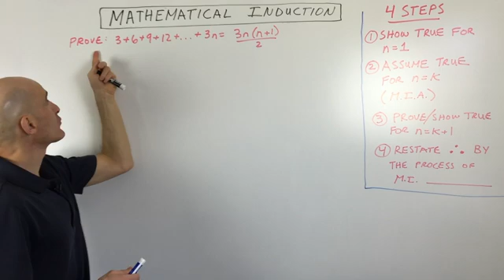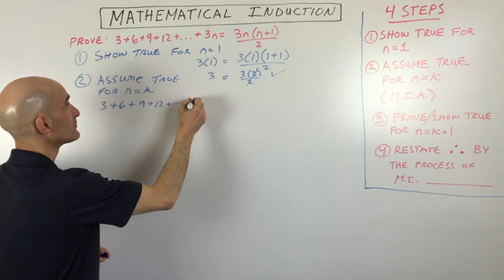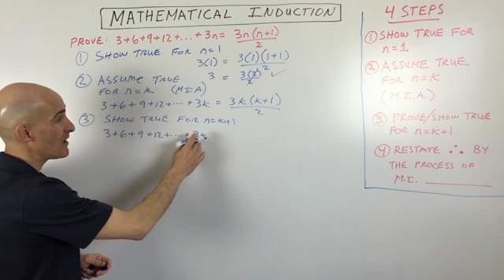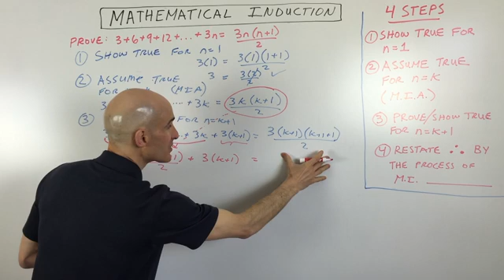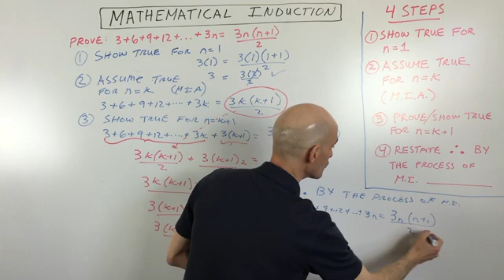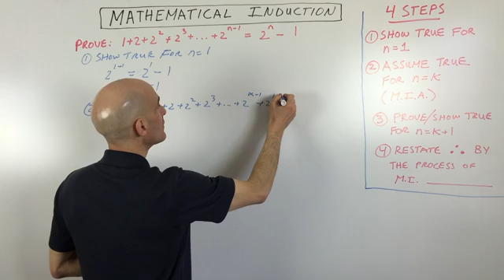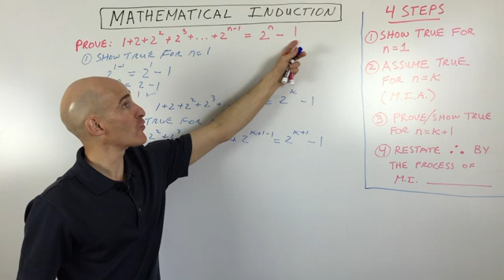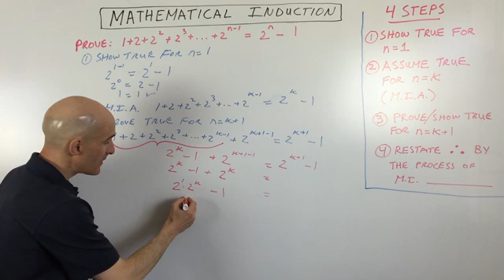Mathematical Induction Examples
Learn how to use Mathematical Induction in this free math video tutorial by Mario's Math Tutoring. We go through two examples in this video.

Timestamps:
00:00 Intro
0:30 Explanation of the 4 Steps of Mathematical Induction
2:12 Example 1 Mathematical Induction Problem
2:35 Step 1 Show True for n=1
3:22 Step 2 Mathematical Induction Assumption
4:19 Step 3 Show True For n=k+1
7:44 Step 4 By the Process of Mathematical Induction...
8:35 Example 2
13:20 Difference between the meaning of k and n

➡️JOIN the channel as a CHANNEL MEMBER at the "ADDITIONAL VIDEOS" level to get access to my math video courses(Algebra 1, Algebra 2/College Algebra, Geometry, and PreCalculus), midterm & final exam reviews, ACT and SAT prep videos and more! (Over 390+ videos)